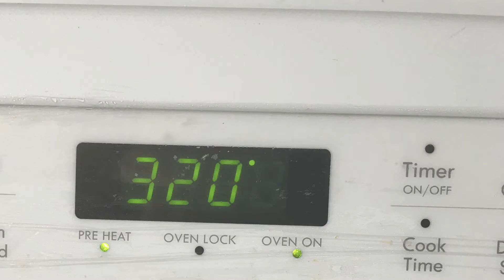咖啡面包 - Coffee milk bun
Ingredients
1 egg, 15g instant coffee powder, 185g milk, 30g sugar, 340g all purpose flour, 7g yeast, 20g olive oil, 3g sale